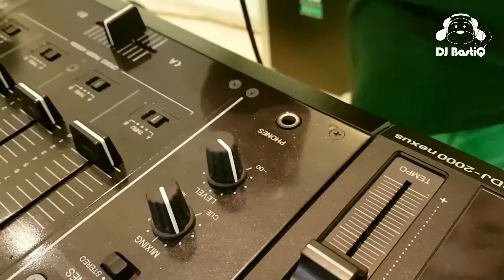DJ BastiQ - VLOG #3 - DanZation FIGI Zeist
Welcome to my third vlog! In this vlog I will take you with me to the theater shows of DanZation Zeist. They perform in FIGI and I am DJ-ing around the shows in the Atrium of FIGI theater.